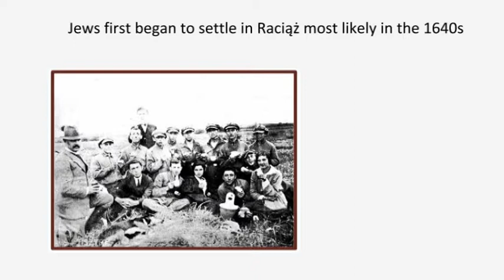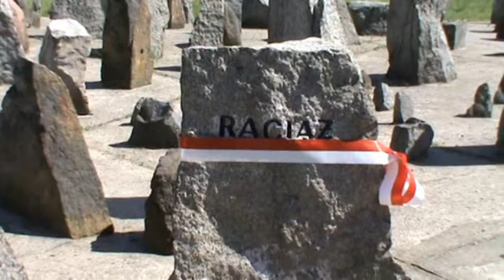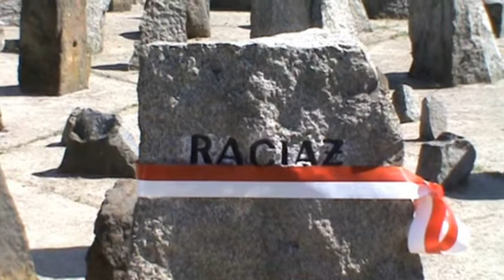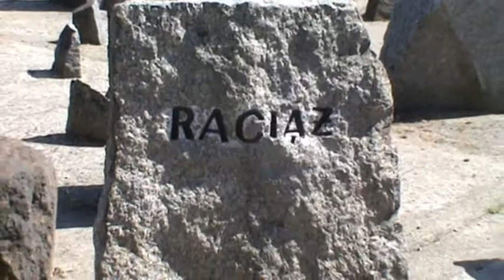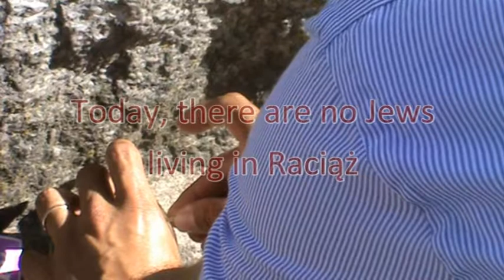Commemoration of Raciaz in Treblinka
A commemoration ceremony in Treblinka in honor of the Jews of Raciaz who were murdered there during the holocaust.
The ceremony is attended by the members of NDS group (Poland trip), the Chief Rabbi of Poland and the Treblinka museum manager.